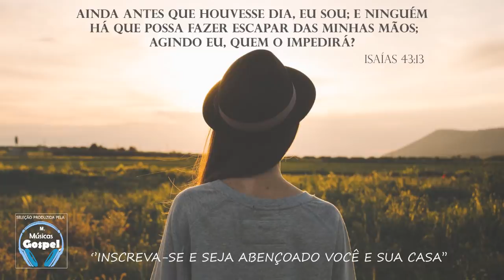Louvores e Adoração 2020 - As Melhores Músicas Gospel Mais Tocadas 2020 - top Hinos seleção